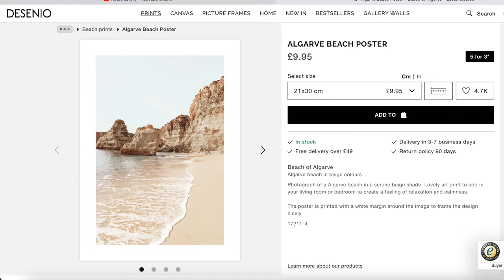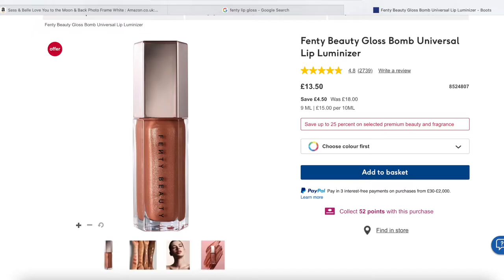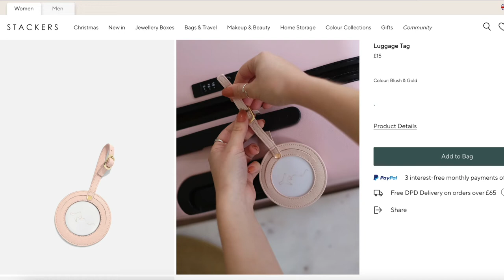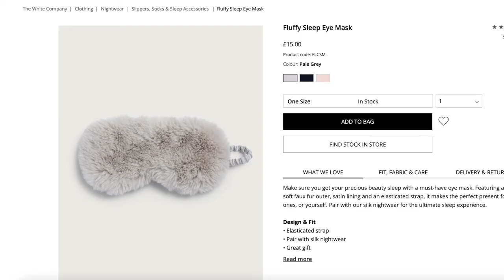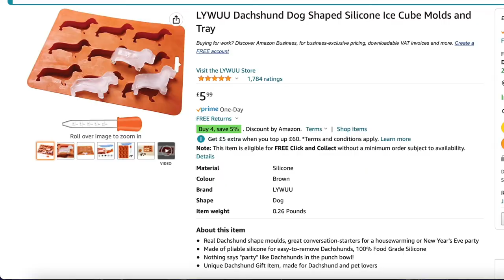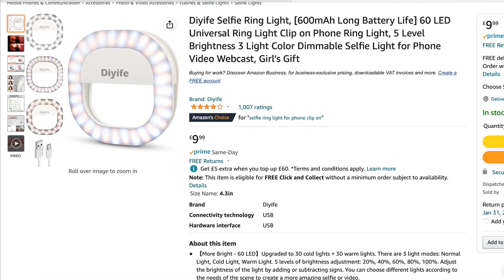30 gifts under £15 !!! quick delivery & cheap christmas presents for her & him *big amazon Wishlist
Amazon storefront

Use when ordering from Poster Store!
2. Truffle oil
3. Reindeer game amazon
4. Scrapbook
5. Photo frame
11. Personalised leather corner bookmark
12. Mince pie hot chocolate
14. Mindfulness jar
17. Neom sleep mist
18. Shaped ice cubes
19. Disposable camera
20. Cocktail making kit
21. Selfie ring light
24. Screen cleaner
26. Gin cooler glass
27. Choc game controller